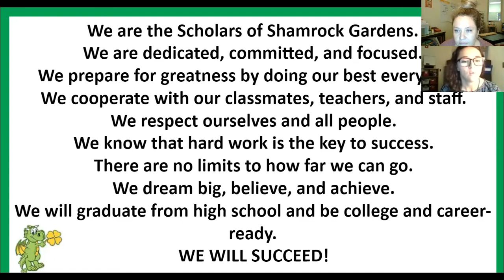Live with Lucky December 14, 2020